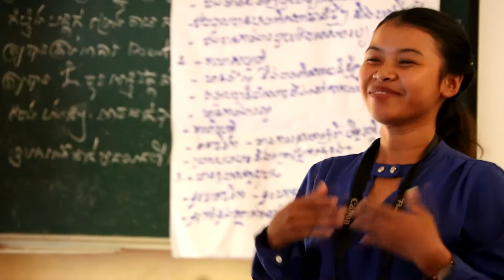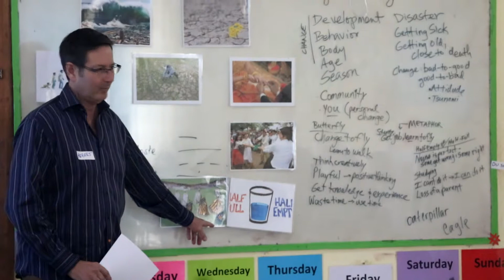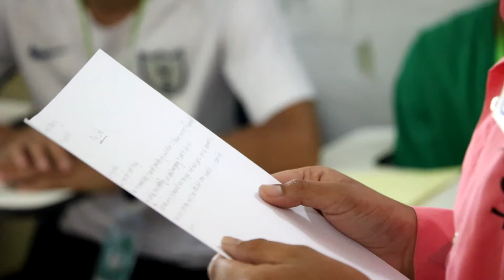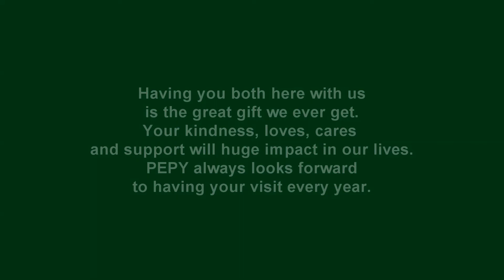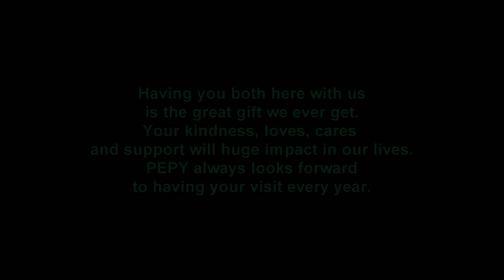Robert and Robin time in Cambodia 2018